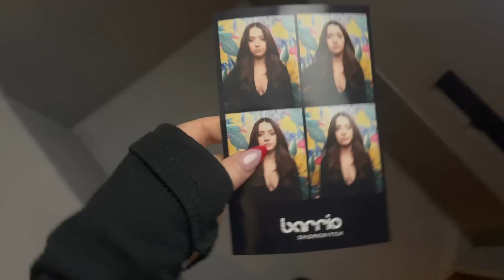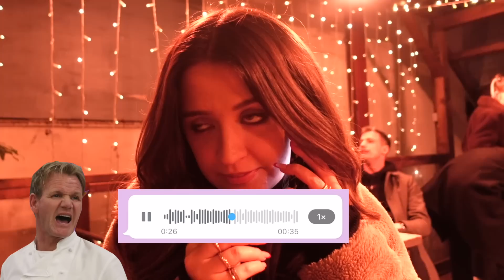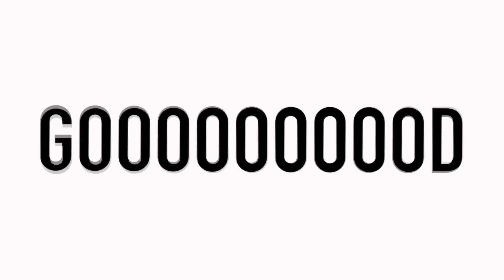My Famous Followers Control My Pub Crawl...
can we get this masterpiece to 5000 likes?
CMON PUB CRAWL WITH S DOG EUNICE !!!

If you're reading this go comment: "i liked the part where you did the thing"